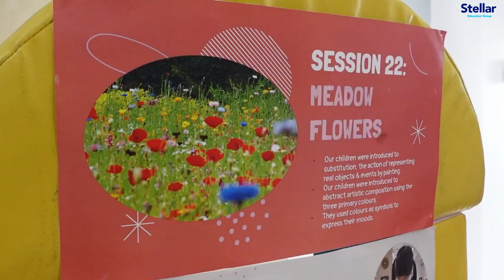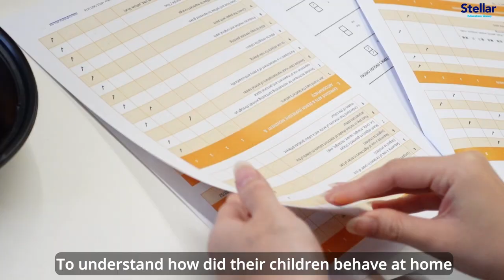Parent Teacher Conference 2022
We hold a Parent Teacher Conference at the end of each term.

This past term, we welcomed a large number of new students and parents to our community, and this conference provided an opportunity for our educators to meet parents and connect student reports to specific children, providing a more personal and inclusive aspect.

Parent-Teacher Conferences are more than just a way for teachers to update parents on a student's progress or behaviour. These workshops are true platforms for parents and teachers to develop a bond.